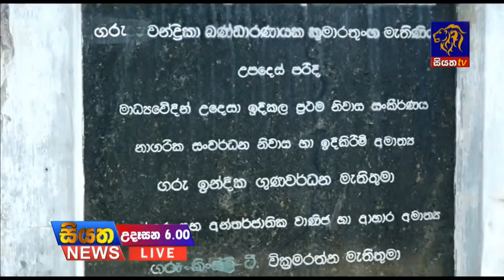Siyatha News | 06.00 AM | 01 - 06 - 2020